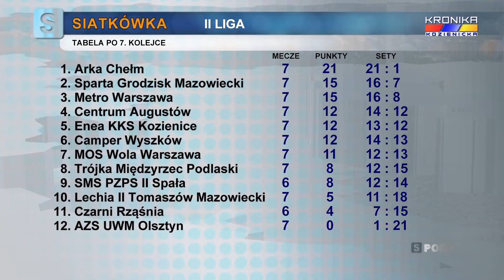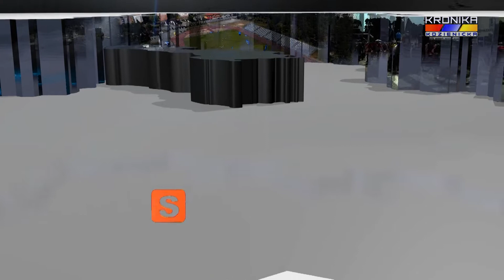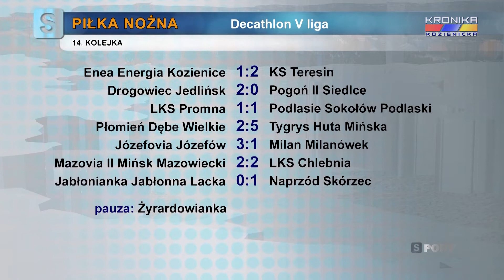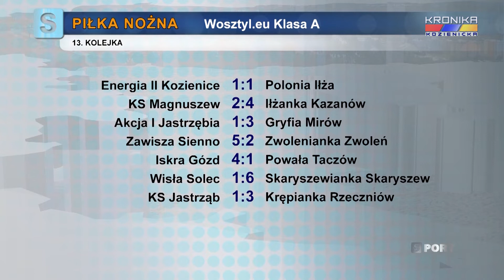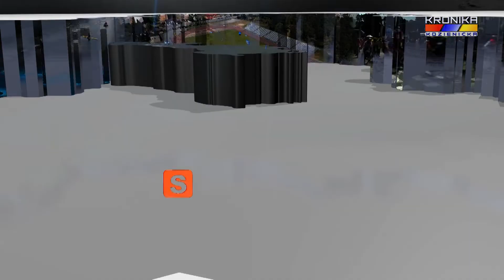Serwis Sportowy Kroniki Kozienickiej - wydanie 1482 (14-20.11.2022)